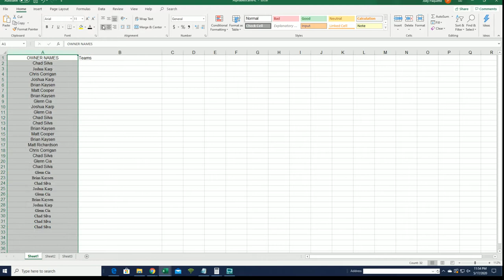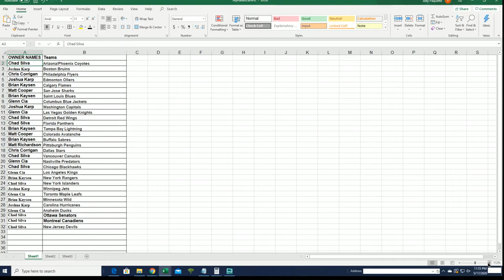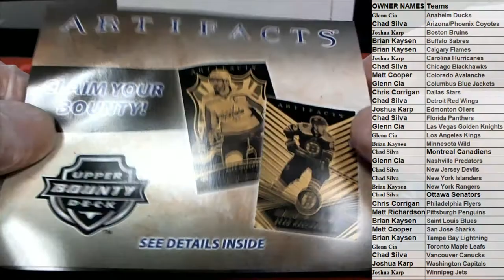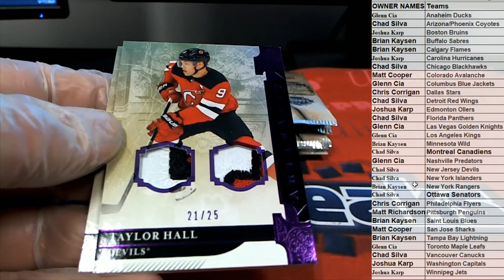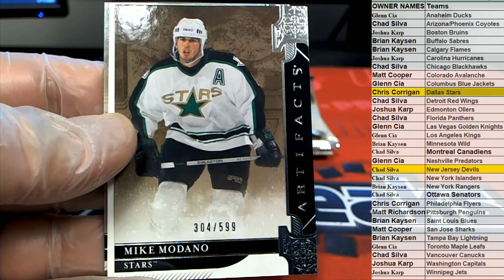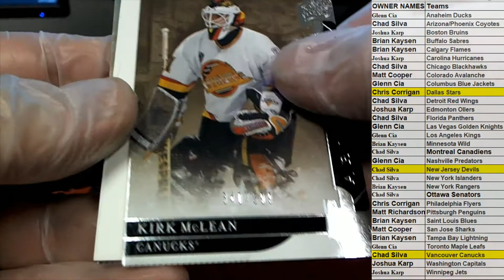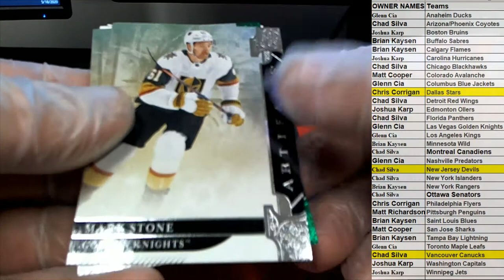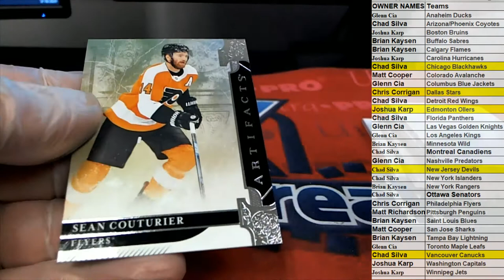2019 20 Upper Deck Artifacts Hockey ID 1920ARTIFACTS101